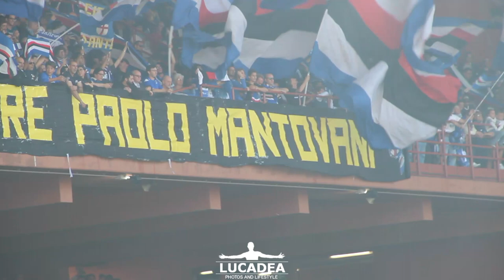Gradinata sud in Sampdoria-Atalanta 2017/2018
Lettera da Amsterdam all'ingresso delle squadre in campo